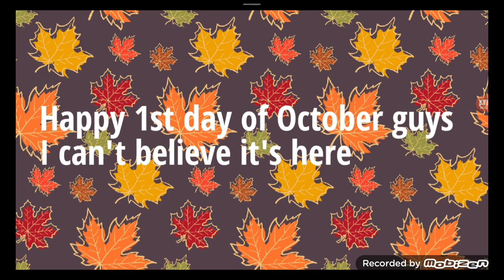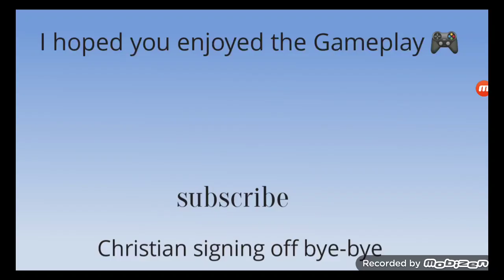free for all moments 2775 with a titan included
Oct 1st    Yay.